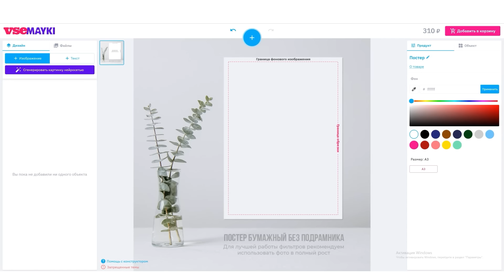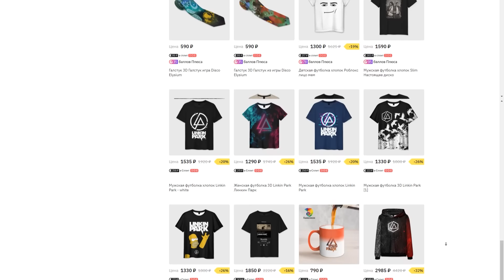ДЖОКЕР: БЕЗУМИЕ НА ДВОИХ – БЕЗУМНЫЙ ПРОВАЛ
Предложения по сотрудничеству тг: @anastasiasokolova1606
В этом видео:
Обзор фильма Джокер: Безумие на двоих.
Видео создано только для развлечения и никого не стремится оскорбить. Я высказываю лишь свое мнение, которое может быть необъективным, предвзятым или ошибочным. Если Вы оскорбились, то как-нибудь переживете.